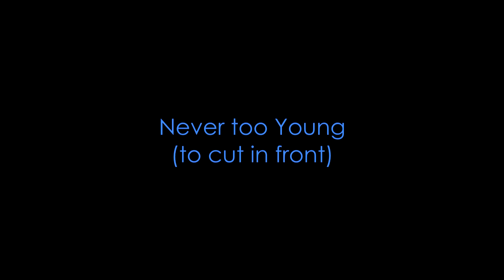Cut while you can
This delivery driver clearly needed to get ahead of us, as braking uphill is incredibly difficult and actually quite dangerous, so it's always safer to speed up and cut between the slow moving vehicle in front and the vehicle doing the speed limit to your right. As we all know.

The lightning quick reflexes of the delivery driver saved the day today. We're so lucky to have them on our roads!

Remember kids, it's always safer to speed up and cut in, than it is to slow down a little and pull in behind a vehicle. And it's better for the environment too! :)